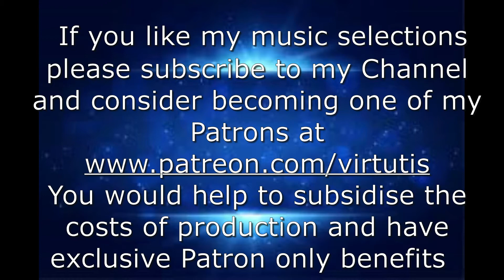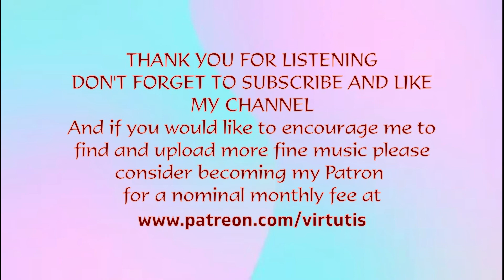Bach Sonatas and Partitas for Solo Violin Disc One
The Incomparable talent of Australian Violinist Richard Tognetti